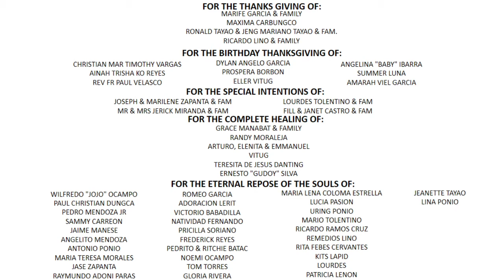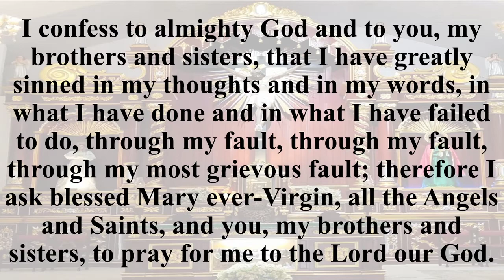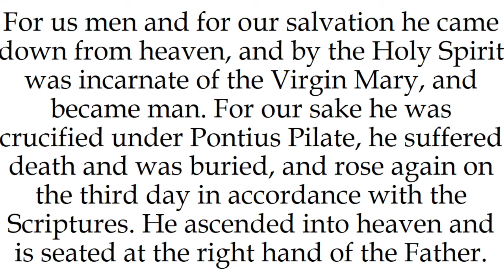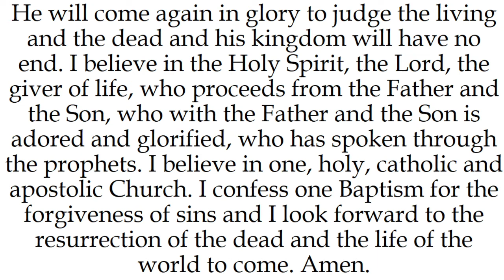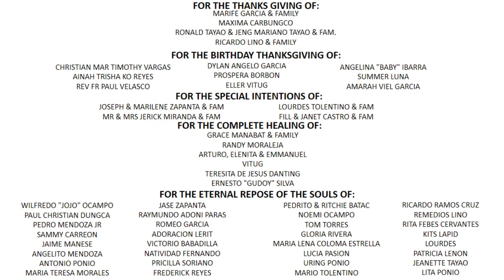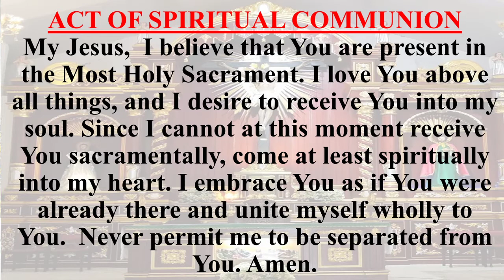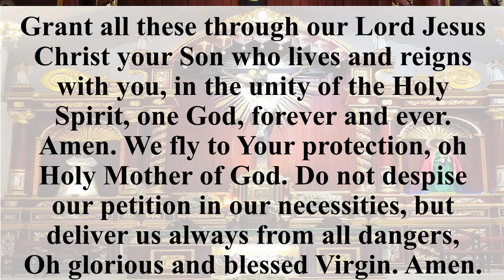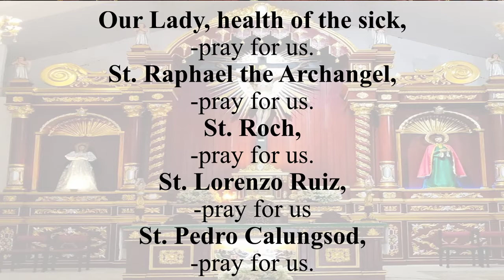Fifth Sunday of Easter